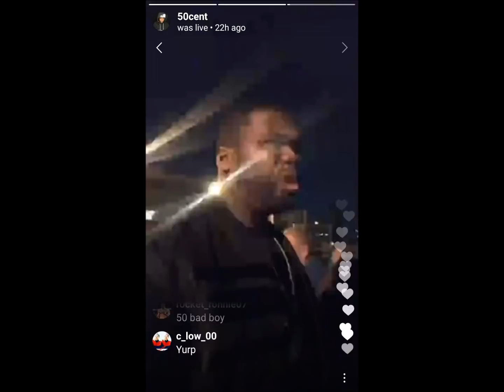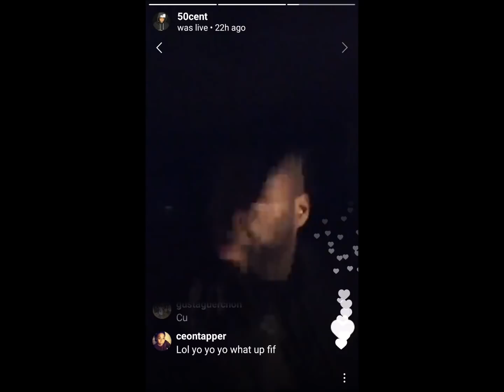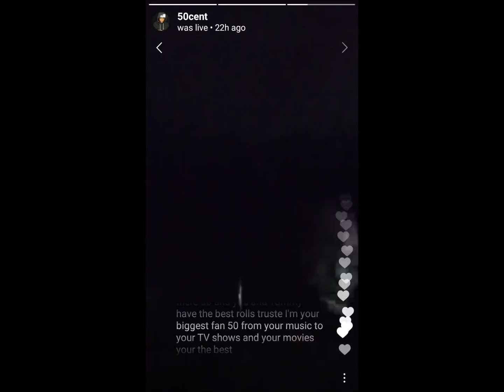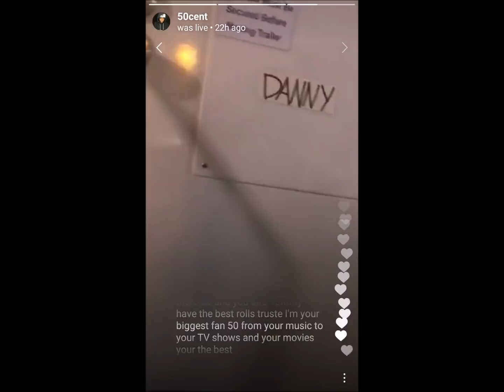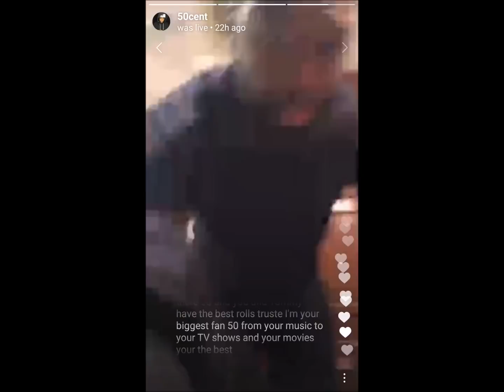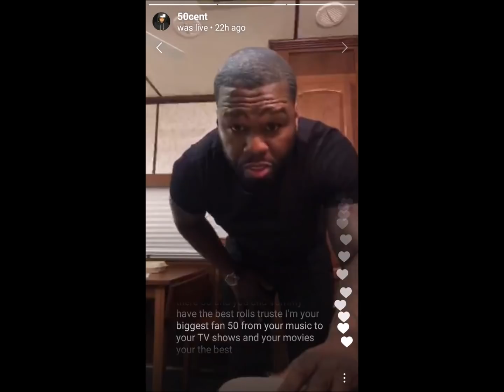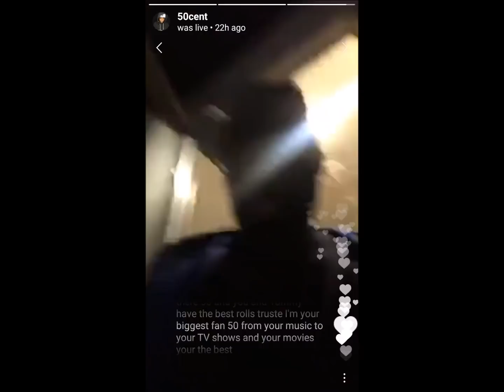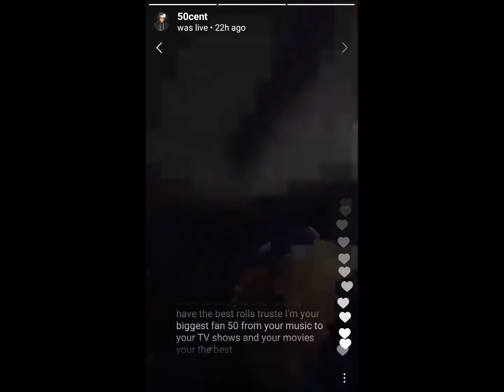50 Cent Goes Live On IG Rides Through Brooklyn With Tommy Talks BMF Series and More (Pt.2)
Power Executive Producer and Rapper Curtis "50 Cent" Jackson Goes Live On Instagram and Rides Through Brooklyn, New York With His (50 Cent) Power Co-Star Joseph "Tommy" Sikora , 50 Cent Also Talks About His New TV Show BMF and More, Saying "BMF Will Premiere After Power Season 5", This Comes Just Days After Irv Gotti Dissed 50 Cent On Everyday Struggle Over Poor 50 Central Ratings SUBSCRIBE, LIKE, COMMENT ... Got Rap?